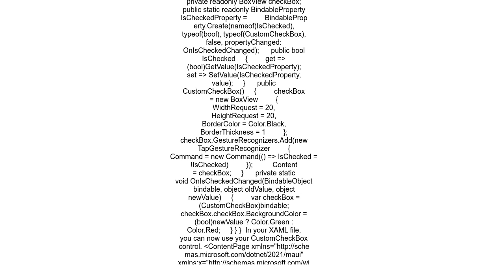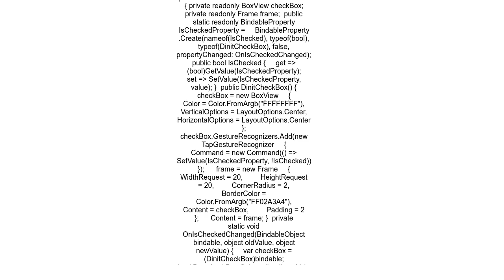Create custom square CheckBox control in net MAUI MVVM